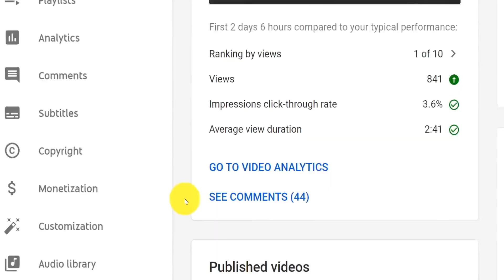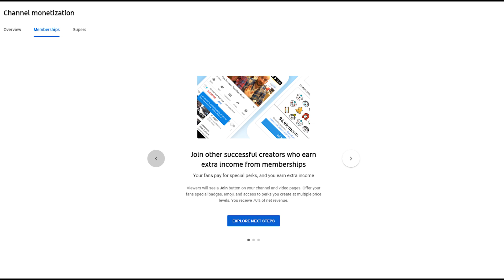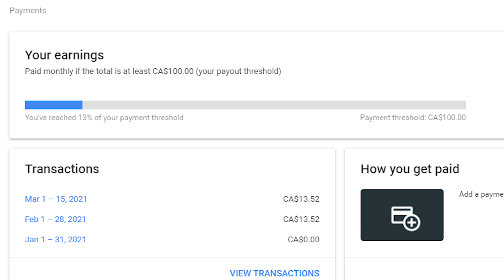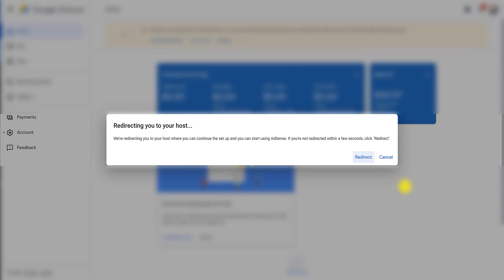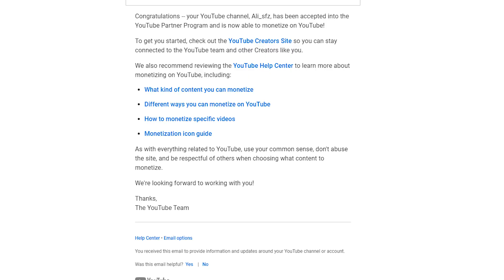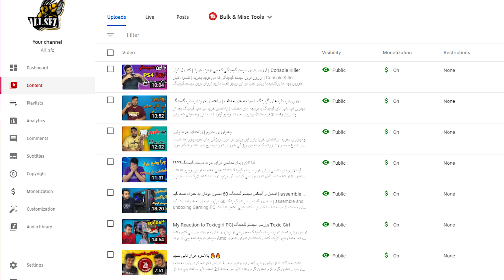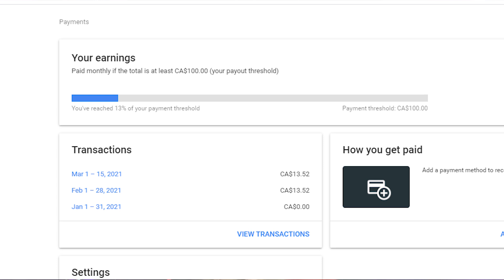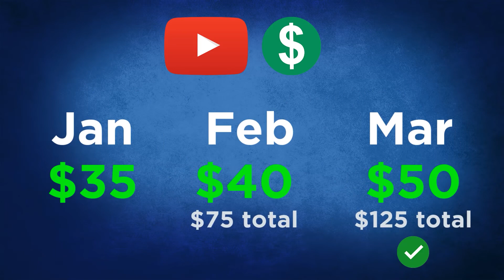چطور کانال یوتیوب مانیتایز کنیم؟ | مراحل فعال سازی در آمد از یوتیوب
تواین ویدیو مراحلی که باید بگذرونید تا بتونید  پارتنر یوتیوب بشید رو توضیح دادم .
همینطور تمامی  قرارداد هایی که  یوتیوب  اعلام کرده  به صورت مختصر  توضیح داده  شده.

اگر از این جور محتوا خوشتون اومد حتما سابسکرایب کنید .

برای دوستانتون به اشتراک بزارید.

همین طور از طریق لینک ها زیر می توانید با بنده در ارتباط باشید.